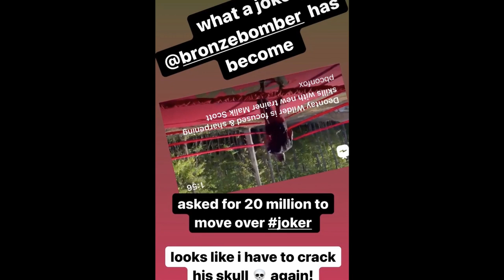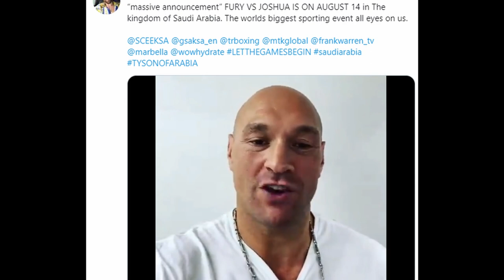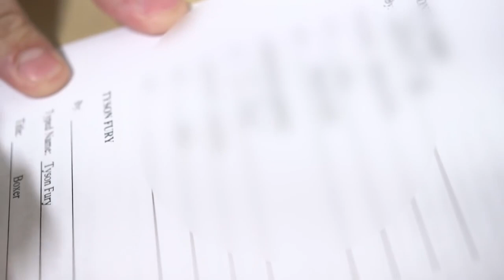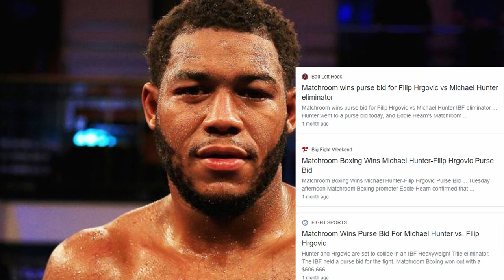Frank Warren 'Wilder DIDN'T Ask For $20M, Michael Hunter 'Hearn Didn't Want Hrgovic Fight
Source:
Secondsout
IFLTV